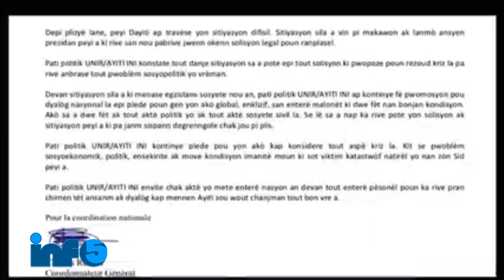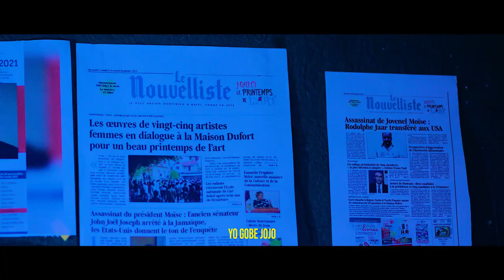Tande Yon Koze!Muscadin Kraze Tet Wendy Phele..Kanada Imilye Ariel net..